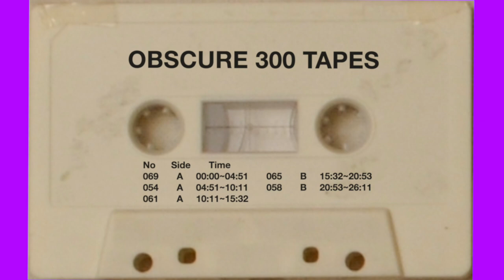OBSCURE 300 TAPES - 04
参加アーティスト :
浅野忠信(SODA)
さや(テニスコーツ)
植野隆司(テニスコーツ)
藤乃屋舞
白井知樹(Technical Cut)
長谷井宏紀(映画監督)
HAMADARAKA(Painter)
Masayuki Sekine
Kujun

2001年 5月下旬 録音

No.   Side.    Time.
069     A         00:00
054     A         04:51
061     A         10:11
065     B         15:32
058     B         20:53